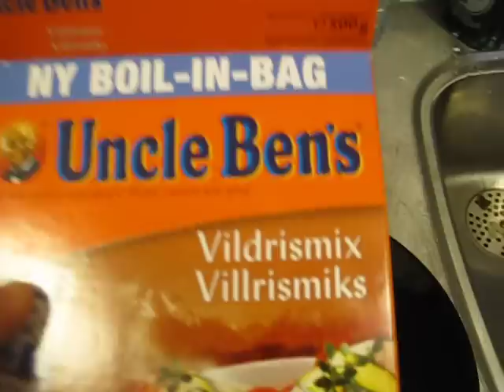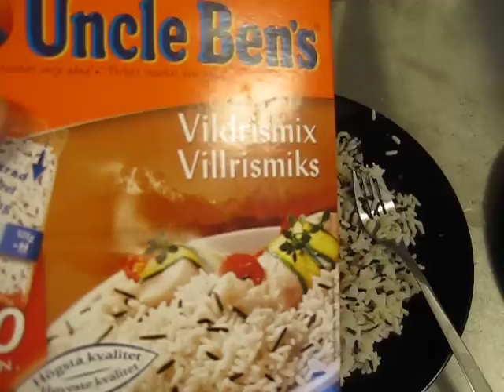Jag testar Uncle Ben's Boil in bag ris - vildrismix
Uncle Ben's Boil in bag ris - vildrismix 3/5p